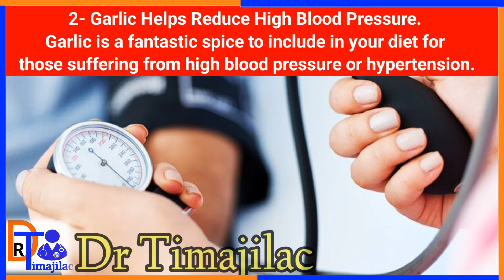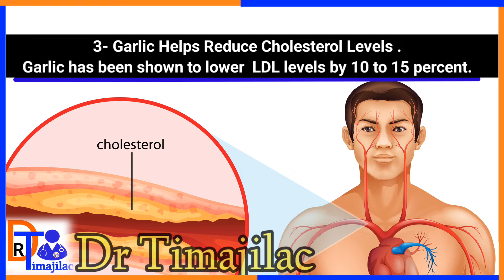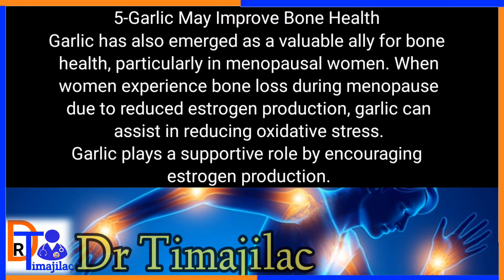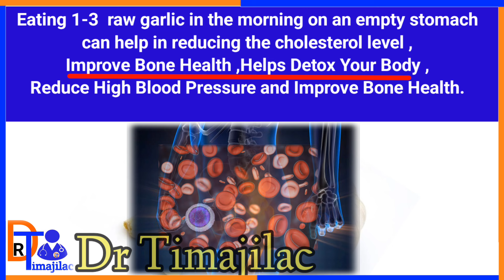Toonta sidaan u isticmaal Si aad uhesho 5-taan faaido Raac Tilmamaha Dr-Timajilac ✅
faaidada toonta
faaidada tuunta
isticmaalka toonta
maxaa lagu daaweeyaa toonta
toonta iyo ilmaha yaryar